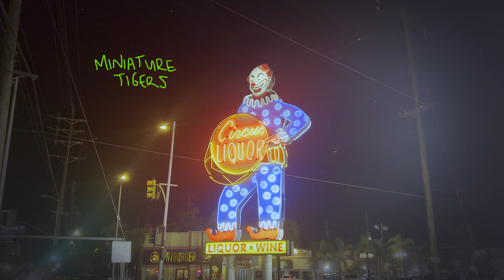MINIATURE TIGERS - CAROUSEL (Official Video)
Directed By: Bella Israel